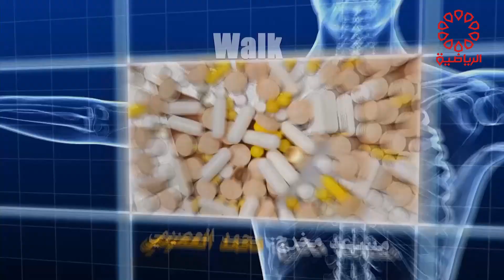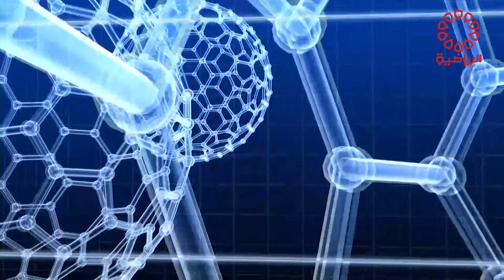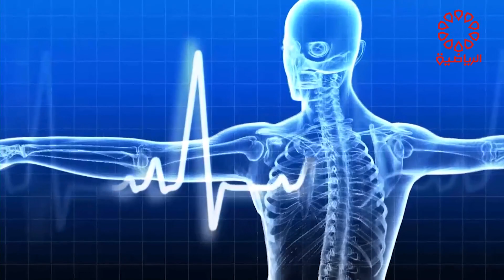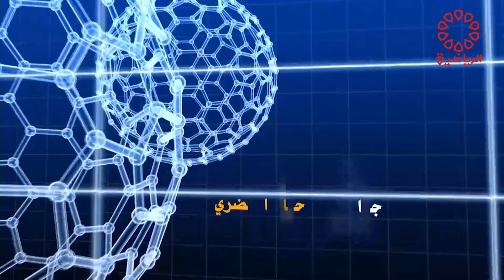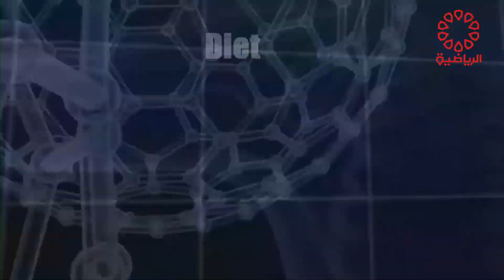برنامج سبورت كلينك الضيف / د. حسين الحربي السبت 8/7/2023